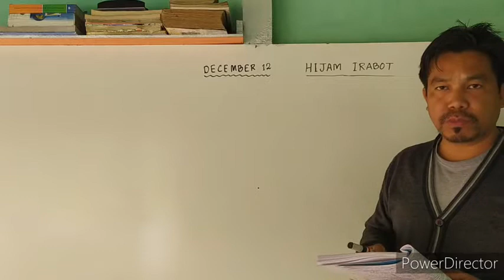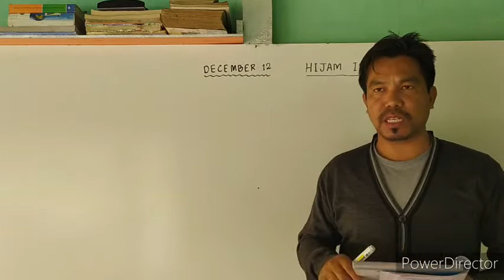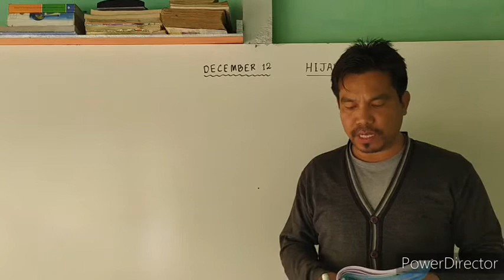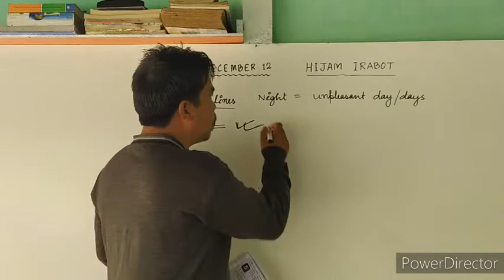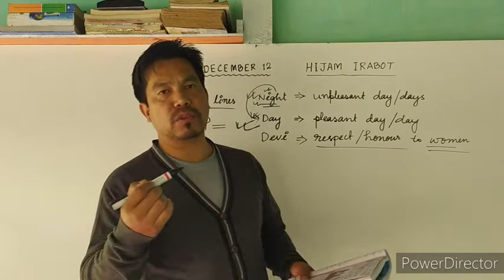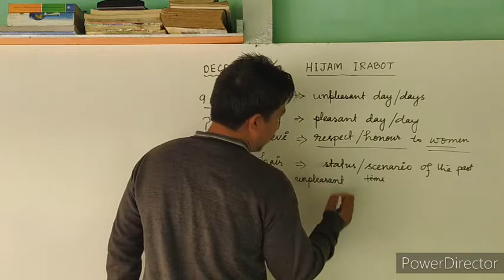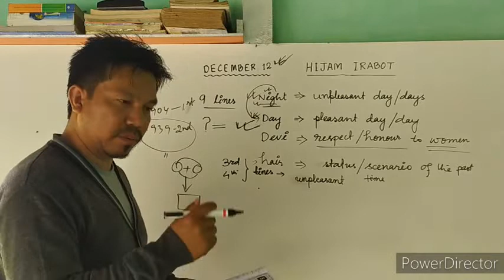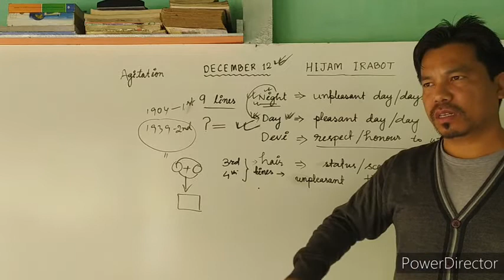Class-6 English,December 12, manipuri explanation, bosem Part -2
Hi, this is the second part of the poem 'December 12'. Part -1 and answers of textual questions are here in my channel. Keep watching and enjoy this beautiful poem.